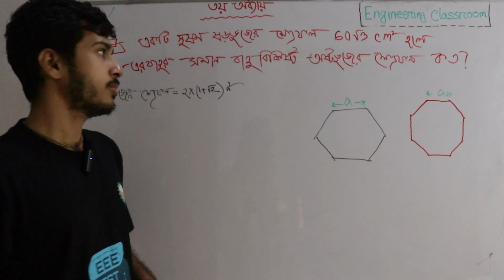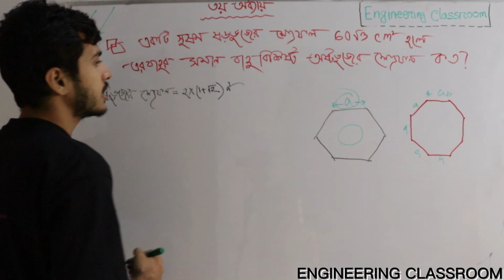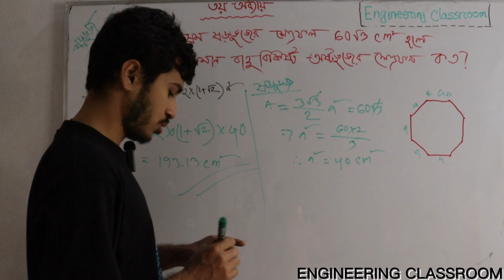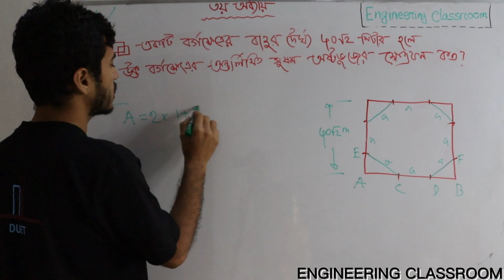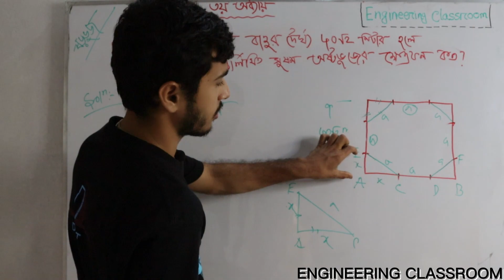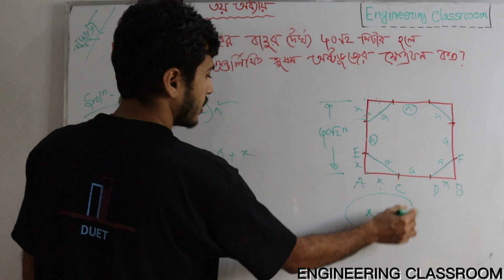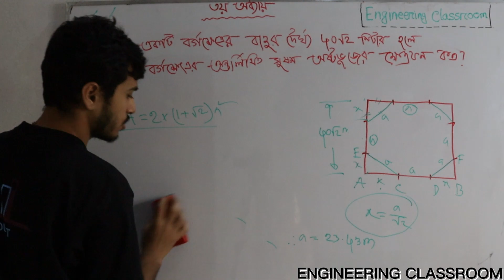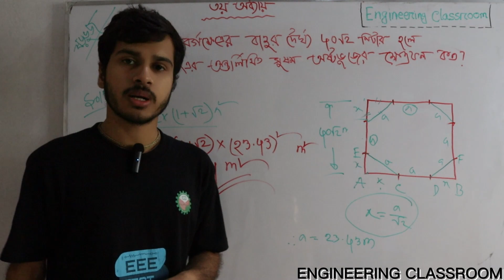Mathematics-3 । ষড়ভুজ ও অষ্টভুজ । Chapter-3 । Part- 3 । পলিটেকনিকের স্টুডেন্টদের জন্য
Mathematics-3||ষড়ভুজ ||Chapter-3 || Part- 3||২০২২ প্রবিধান||
পলিটেকনিকের ছাত্র/ছাত্রীদের জন্য রেগুলার ভিডিও আপলোড করা হয়। আপনারা প্লেলিস্টে Mathemathices 3 এর সকল ভিডিও পাবেন।

চতুর্ভুজ এবং সামান্তরিকের ক্ষেত্রফলের ধারণা
ট্রাপিজিয়ামের ক্ষেত্রফল

Thanks

Thanks